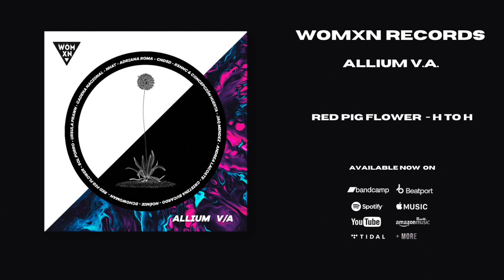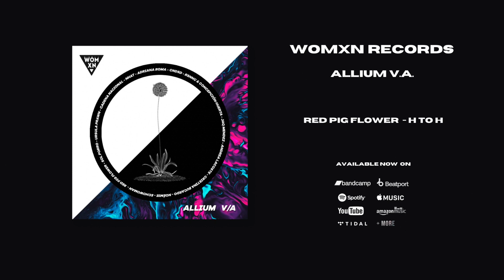Red Pig Flower - H to H [WOMXN Records]